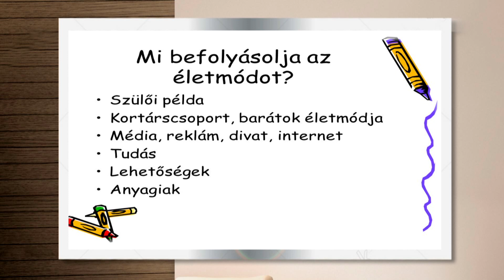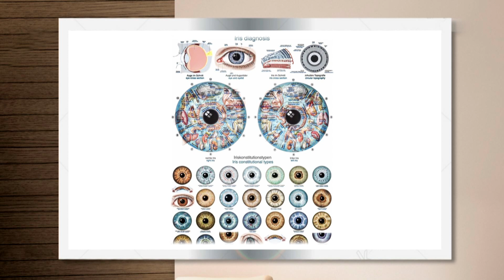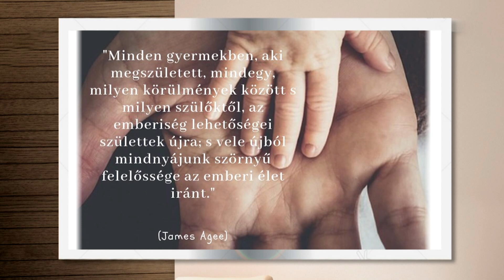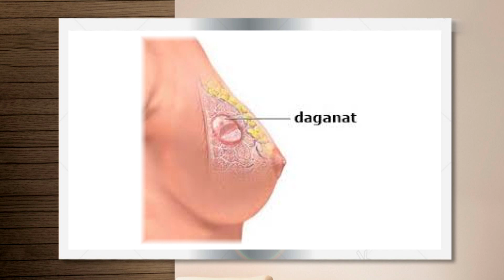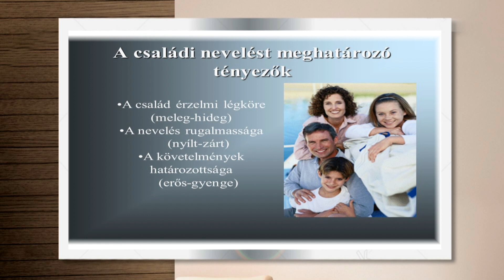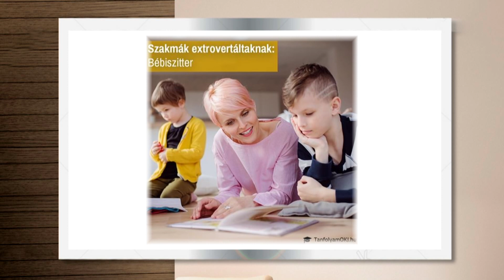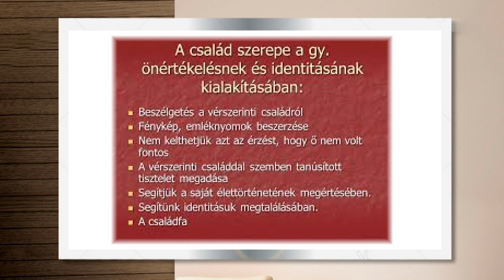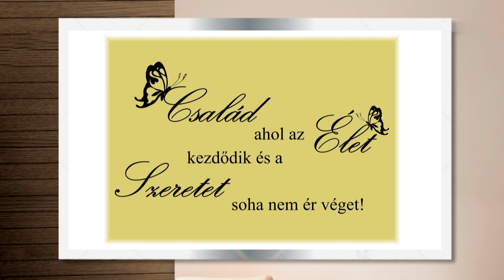Életmódtanácsok - 2019.05.12. - hatoscsatorna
22. rész: A családi légkör hatása
Műsorvezető: Bokor Katalin - természetgyógyász, fitoterapeuta